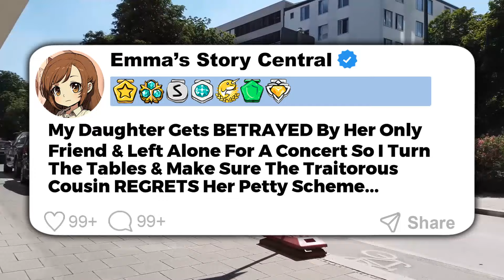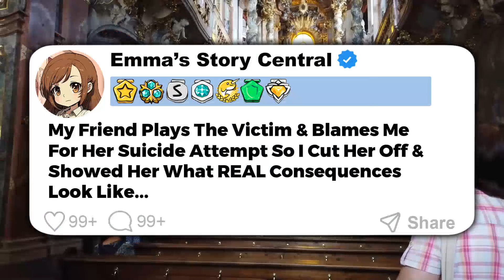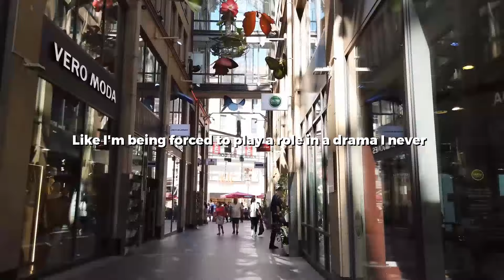My Rotten Step-Father Stole My Brother's Life Savings Then Showed Up At My Job To...